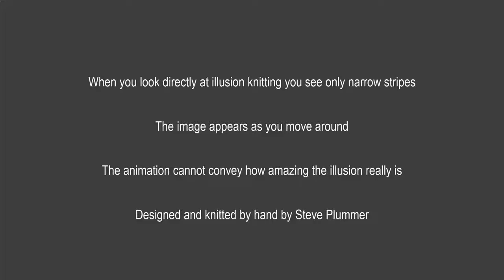The Girl with a Pearl Earring - Illusion Knit - Animation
Animation of an illusion knit version of Vermeer's 'The Girl with a Pearl Earring', It shows how the knitted image changes as you move past it.

Photos, animations and videos do not capture the effect or detail of our illusion knitting.  It needs to be seen in real-life to be fully appreciated.

for more information about illusion knitting